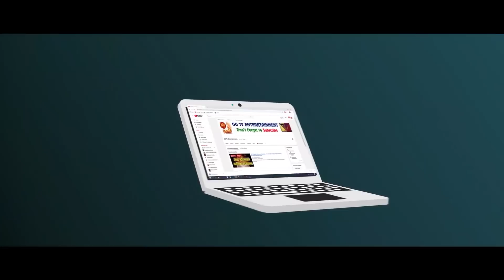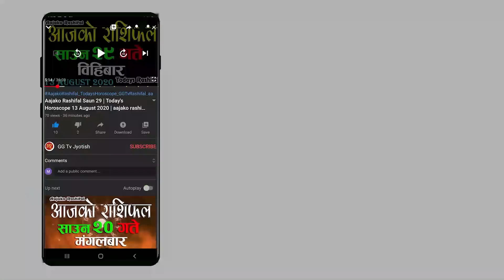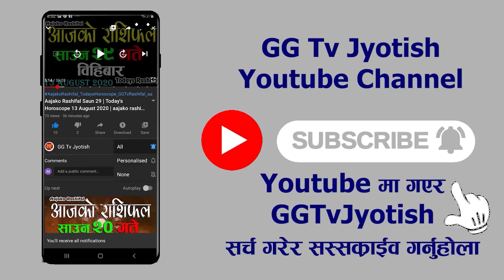Aajako Rashifal Kartik 13 | Thusday, Horoscope 29 October 2020 | आजको राशिफल | aajako rashiphal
Aajako Rashifal Kartik 13 Thusday \ aajako rashifal 2077 | October 29 2020 Horoscope | GGTvRasifal
असाेज महिनाकाे राशिफल हेर्नकाे लागी
Aajako Rashifal || Aajako Rashifal Kartik 13 || (2020 Kartik 13 | October 29) | rashifal today | Dainik Rashifal | rashifal GG Tv Jyotish

Aajako Rashifal 2020 Kartik 13 | Thusday, 29 October 2020 | aajako rashifal 2020 | rashifal today GG Tv Rashifal

Aajako rashifal 2020 Kartik 13 | Today's Horoscope 2020 October 29 | aajako rashifal in nepali GGtvJyotish

Aajako Rashifal 2020 Kartik 13 | Thusday, October 29 2020 | aajako rashifal | rashifal today

Aajako Rashifal 2020 Kartik | Thusday, October 29 2020 | aajako rashifal | rashifal today
 GGtvJyotish
Aajako Rashifal
Aaj ko Rashifal GGtvJyotish
Daily Rashifal in Nepali
Daily Rashifal
Dainik Rashifal

aajako rashifal || Aajako rashifal || Aajako Rashifal aajako rashifal || aajako rashifal || aajako rashifal || aajako rashifal GGtvJyotish

Aajako Rashifal 2020 Kartik 13 | Today's Horoscope October 29 2020 | aajako rashifal | rashifal today | aajako rashifal in nepali | aajako rashifal today | aajako rashifal nepali ma

आजको राशिफल - २०७७ भदाै २२ गते || TODAY'S HOROSCOPE - October 29, 2020 GGtvJyotish

आजको राशिफल - २०७७ भदाै २१ गते || TODAY'S HOROSCOPE - October 29, 2020 GG tv Jyotish

Aajako rashifal 2020 Kartik 13 | Today's Horoscope October 29 | aajako rashifal in nepali | today rashi |GGTV Dharma Rashifal

Aajako Rashifal 29 October 2020 Thusday | Dainik Rashifal today horoscope | rashifal nepali | GG Tv jyotish GGtv Nepal Jyotish

आजको राशिफल
aajako rashifal
aajako rashiphal
(aajako rasifal)
aajako rasiphal